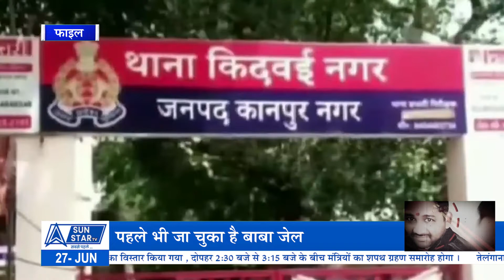GROUND ZERO : 32 लड़क‍ियों से डेट‍िंंग और 6 से रचाईं शादी, जाने ढोंगी बाबा की पूरी कहानी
लोगों की भगवान में आस्था के चलते लोग सही गलत की समझ ही भूल जाते है जिसके चलते ऐसे ढ़ोंगी बाबा के स्मपर्क में आ जाते है जो की जिंदगी में परेशानीयो को खत्म करने की जगह परेशानी बडाने का काम करते हैं।
ऐसा ही एक मामला यूपी के शाहजहाँपुर में देखने को मिला हैं। स्वामी अनुज चेतन सरस्वती नाम के बाबा ने लोगों को अपनी चाल में फंसाकर 6 लड़कीयो से तो शादी और 32 लड़कीयो को अभी के समय डेट कर रहा हैं। लड़कीयो को फसाने के लिए ये बाबा कभी मौलवी, तांत्रिक, व्यापारी, व जरूरत के अनुसार अपना रूप बदलता रहता हैं।